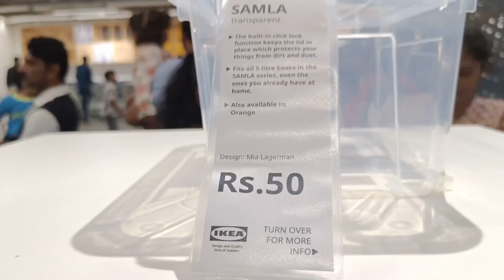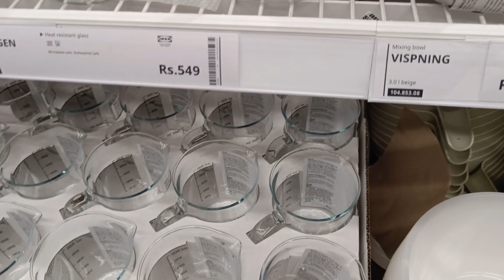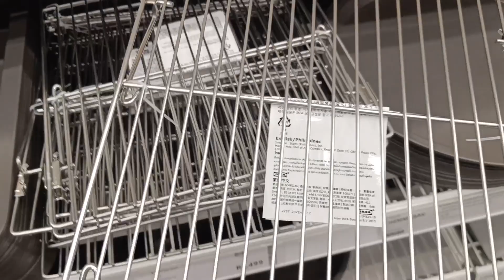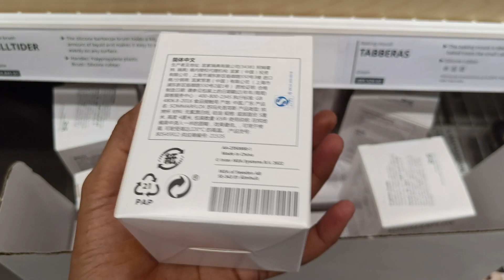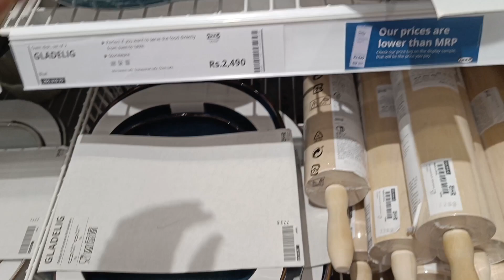Dmart latest offers Dmart clearance sale Pooja items